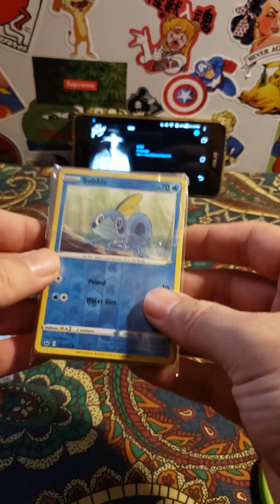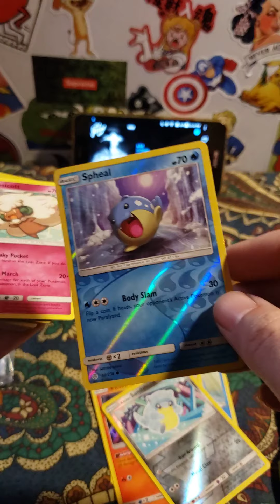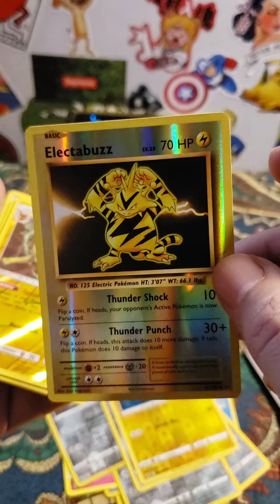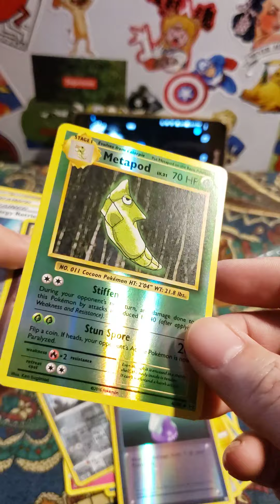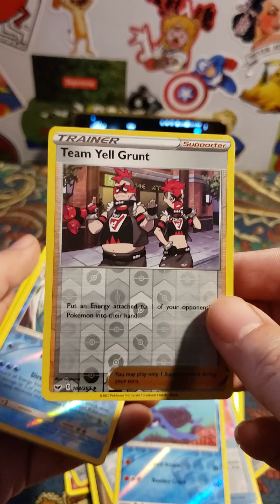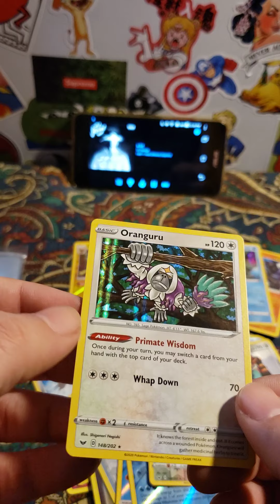Pokemon cards 27 card holo opening from esty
Hey guys welcome to my channel I decided to buy some cards on etsy spent around 40 bucks 😂 , I'll be opening packages from all over america/world trying to collect them all , thank you for joining me on my journey to be the very best 😎, I hope you guys stay safe and positive during these times , enjoy